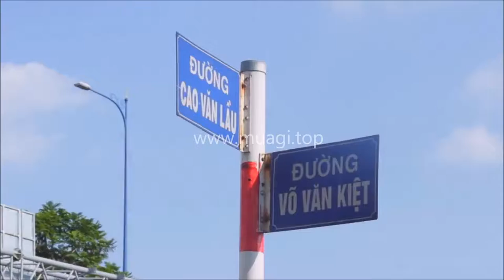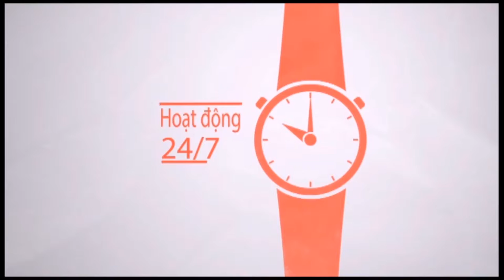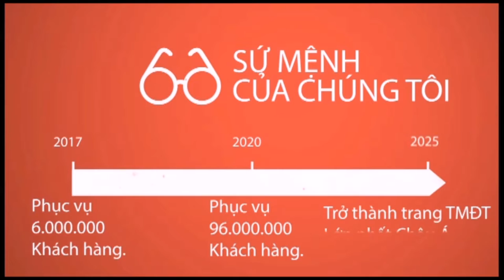Review Viva Riverside Quận 6: đường thông thoáng - thiết kế trung bình - giá tốt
Viva Riverside có vị trí đắc địa với 3 mặt tiền đường, đặc biệt là mặt tiền đại lộ Võ Văn Kiệt (lộ giới 40m) với ưu điểm là không ngập nước. Dự án kết nối với Quận 1, Quận 2, Quận 5 chưa đầy 15 phút. Ngoài ra, tuyến đường Võ Văn Kiệt dự kiến sẽ triển khai nhiều phương tiện giao thông công cộng hiện đại (tuyến xe bus Saigon BRT, tuyến cano bus…) làm tăng thêm sự thuận tiện về giao thông tại đây. Với vị trí nằm gần trung tâm Quận 6, xung quanh Viva Riverside là hệ thống các tiện ích hiện hữu đáp ứng tất cả các nhu cầu mua sắm, giải trí, thể thao, giáo dục, y tế…